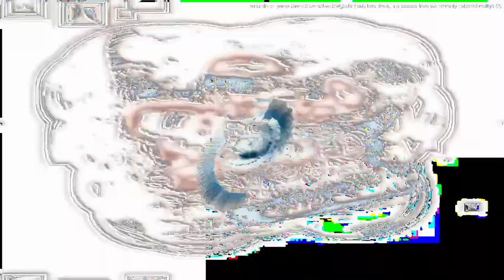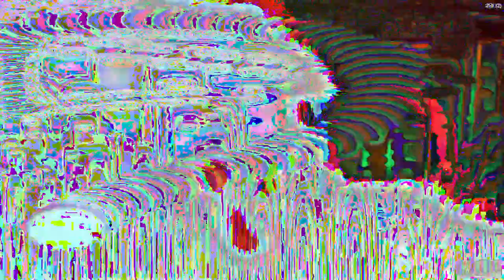[EPILEPSY WARNING] Movie 24 02 24 02h40m25s